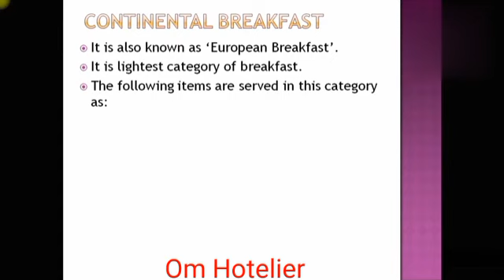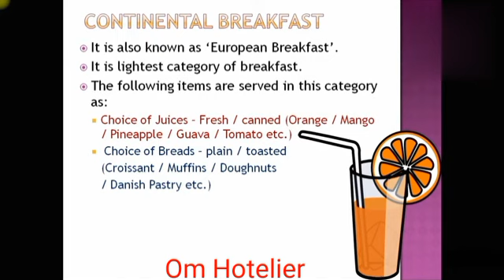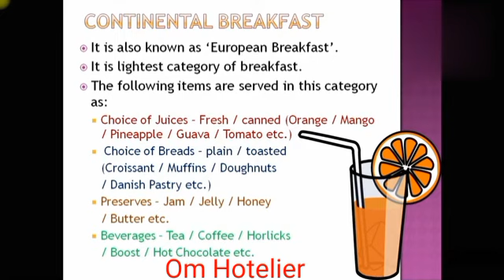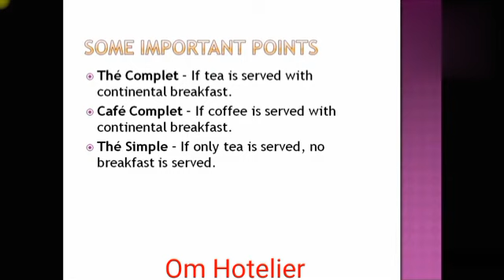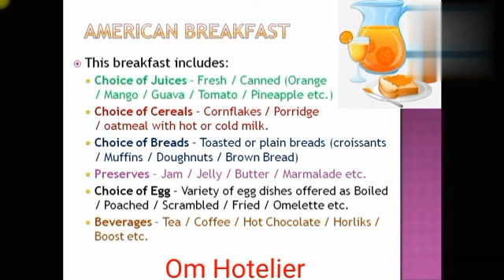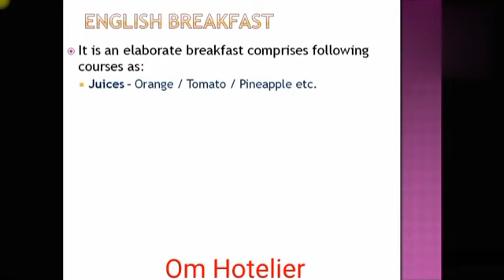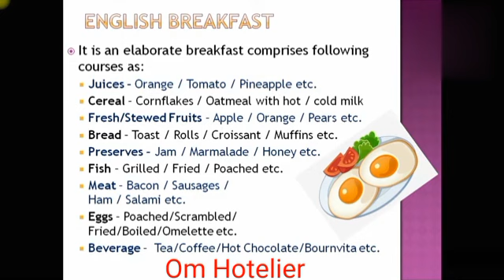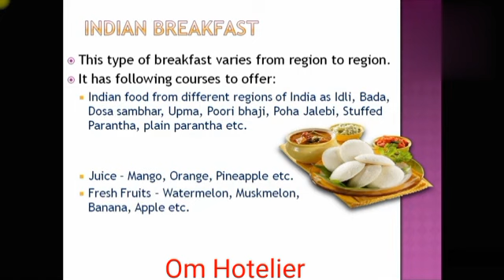Types of breakfast in hotel | breakfast types in india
Breakfast types of food |
breakfast types around the world |

breakfast types of aots |

breakfast types in french |

types breakfast potatoes |

types breakfast cereals  |

types breakfast tacos |

types of breakfast cereals |

Types of breakfast in hotel

types of breakfast in india |

types of breakfast pdf |

types of breakfast in south Indian |

types of breakfast continental |

types of breakfast ihm notes  |
types of breakfast in hotel industry,
breakfast in a hotel,
best breakfast in hotel,
the breakfast hotel,
breakfast in five star hotel,
best breakfast in 5 star hotel,
the kitchen breakfast buffet,
breakfast in 5 star hotel,
breakfast in luxury hotel
types of breakfast,

types of breakfast in hotels,